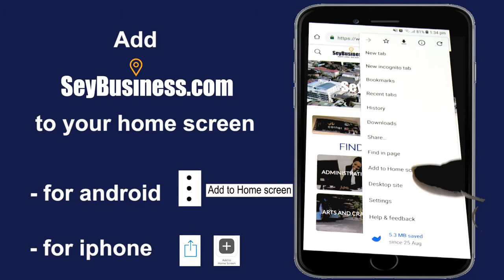SEYCHELLES FASHION / Promo Seybusiness - Online Business Directory in Seychelles